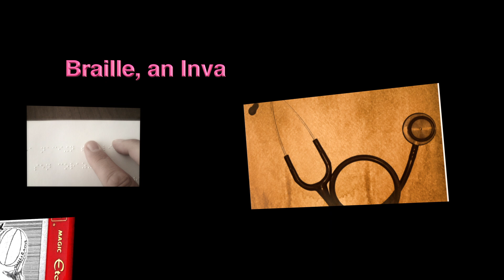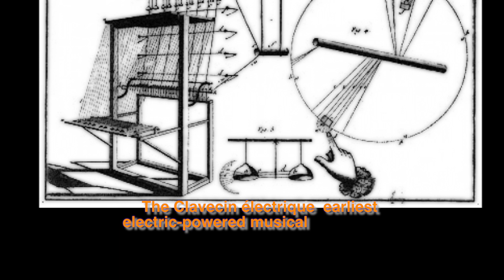French Amazing Inventions - Prof Simon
France has invented LOTS of stuff. Here are a few of them -